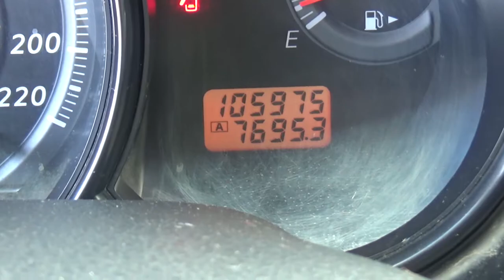Nissan / Tiida / 2016 - GK211854